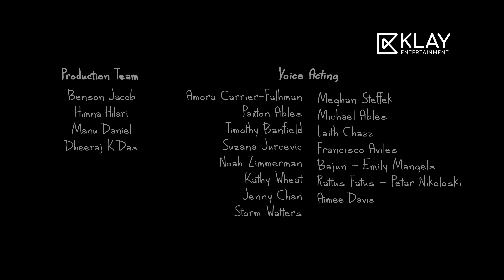Rana and Riv's Wonder Forest Dragon Dreams#animation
Young explorers Rana and Riv, live in Karli, a mountain village that happens to be right next to the Wonder Forest, a secret realm filled with strange tribes, magical creatures, and ice cream trees. Rana is a whiz kid who is always inventing crazy technology in his quest to understand what makes the Wonder Forest tick, while Riv is a wild child with an enormous appetite and the ability to speak all animal languages

DRAGON DREAMS
After Riv requests a Dragon for his Birthday, Eesha plans a surprise famil trip to wonder Forest to find him one.

Director - Pradeesh Pushpakaran
Creative Producer - Kunal Daswani
Script - Paul Pimenta
Voice Over - Michael Ables and Paxton Ables